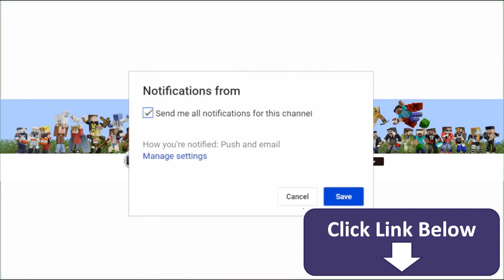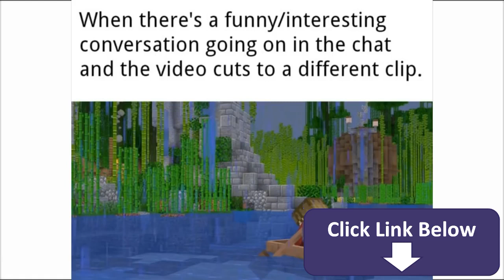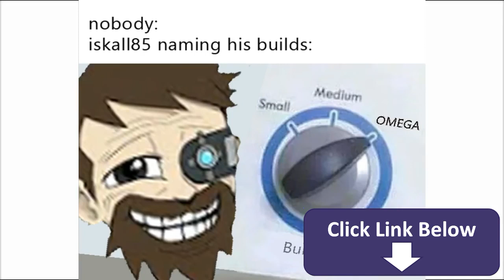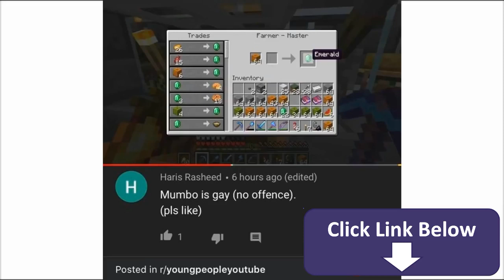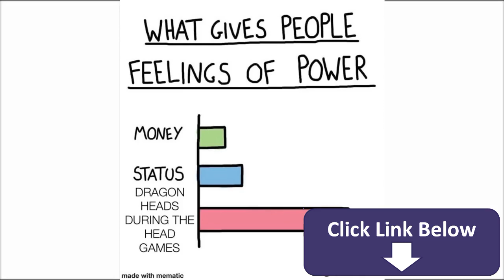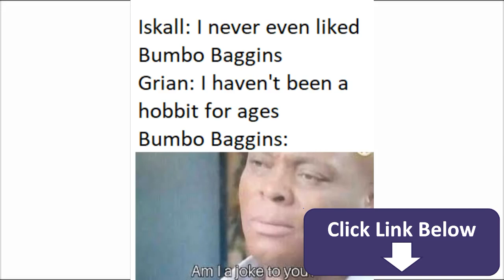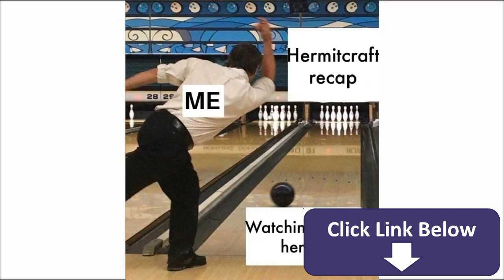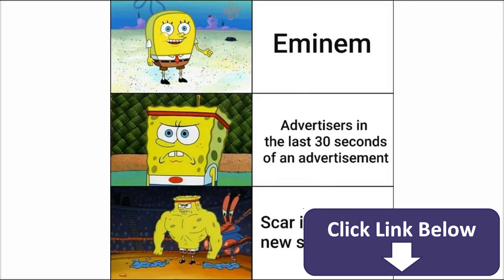THE BEST MEMES 1